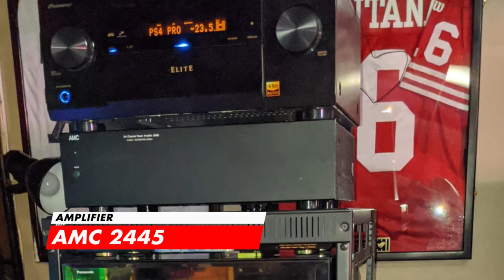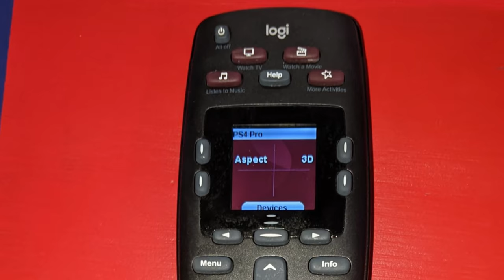THE ULTIMATE 7.5.6 NFL COLLECTORS MANCAVE SETUP | KLIPSCH | EMOTIVA | EP 4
Home Theater tours Ep. 4 is a unique Man cave Featuring 7.5.6 Klipsch Surround Setup, 120inch Motorised Screen, Football Collection of Helmets, Balls and Jerseys, 4 Emotiva Amplifiers and Conditioners and 5 Subwoofers. Talk about energy bill! Show some LOVE.

|| Would you like your Home Theater to be Featured?

*Klipsch R28F
*Klipsch RP404c
*Klipsch R51M
*Klipsch ric65
*Klipsch R120sw
*Panasonic DMPUB900
*Emotiva XPA3
*Emotiva UPA500
*Emotiva A300
*Infinity cooling fan
*PS4 PRO
*XBOX ONE X
*Panamax M5300

*Klipsch SUB10
*Klipsch Ceiling Speakers CDT3650C2
*Receiver: Denon AVRx4400H
*4k Player: Sony UBPX800
*Lighting: RGB LED lighting
*Projector: Epson EH-TW8300
*Logitech Harmony Elite
*Xbox controller

►My humble modern 4k home theater room. Featuring 7.2.4 channel klipsch dolby atmos setup. Featuring Epson 4k projector, Denon receiver and Cinemascope AT screen.

►Thanks for all your Support, LIKE / SHARE / COMMENT on the video.